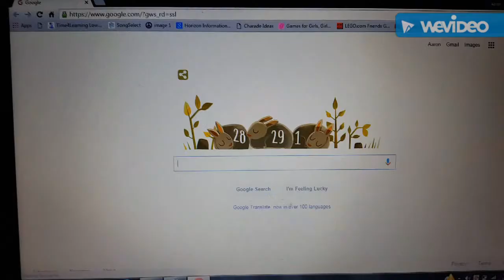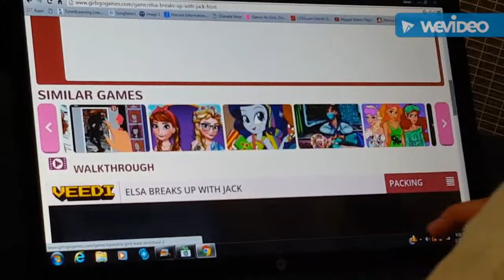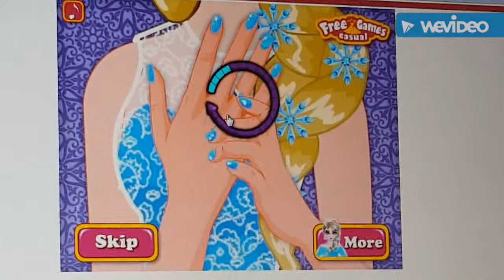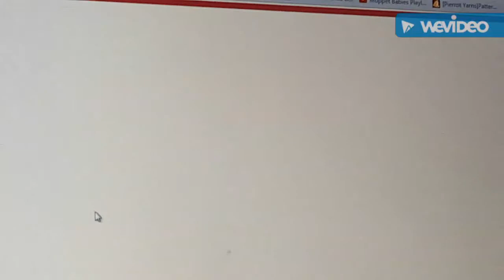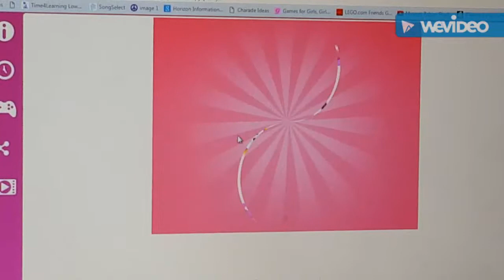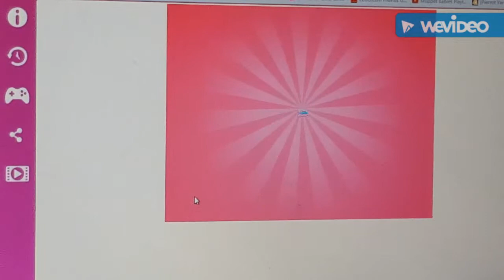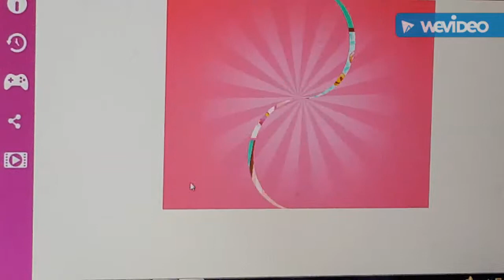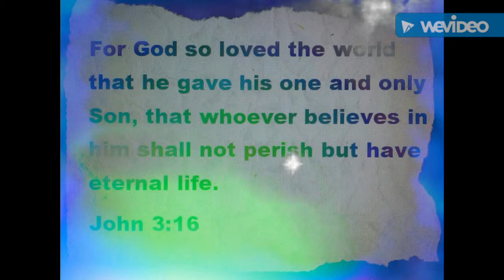DJ'S GAMEBOX Season 2 Episode 6 Special Guest Host Heartfabricelsa plays Elsa Breaks Up With Jack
Heartfabricelsa plays Elsa Breaks Up With Jack and Disney Princess PJ Party